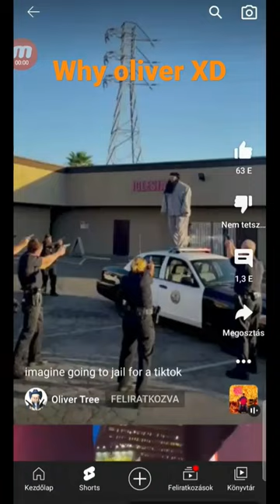Oliver Tree dancing on cop car (not mine)